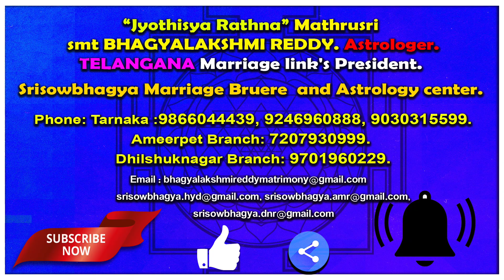దీపం జ్యోతి పరబ్రహ్మము అంటారు ఎందుకు..?| AstroBhaghyalakshmi